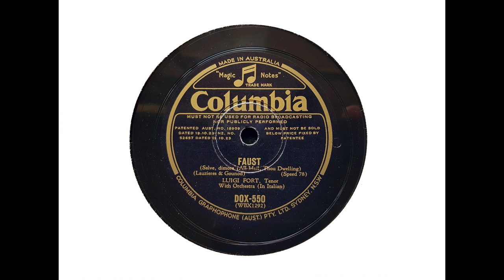Luigi Fort (tenor) - Salve dimora ('Faust' - Gounod) (1933)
Luigi Fort sings 'Salve dimora,' recorded in Milan on 23 March 1933 with orchestra presumably conducted by Lorenzo Molajoli.

Fort (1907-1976) was born in Turin, Italy, and studied there with Luigi Cocchi. He made his debut as a concert singer in 1926 and in opera the following year. He appeared regularly in Holland from 1930 to 1937, and was very popular there. He retired in the 1950s.

I transferred this side from Australian Columbia DOX 550.